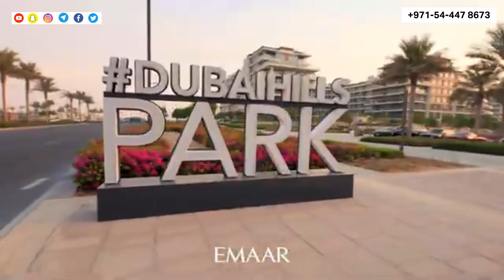Dubai Hills Estate ┃ EMAAR Properties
THE GREEN HEART OF DUBAI
Dubai Hills Estate

Wake up to luscious landscaped greens and
pristine fairways with an iconic backdrop of the
Burj Khalifa and the Dubai skyline. Live in a
sophisticated address that inspires peak
performance, every day. Come home to the Dubai Hills Estate

Community In Prime Location in DUBAI on Alkhail Road across Om Suqem Road
Only  Minutes Away from :
- 6 Minutes from Emirates Mall
- 8 Minutes from Jumeirah
- 15 Minutes from DUBAI Downtown ( Burj Khalifa)

Full Serviced Community
Community Key Features
✅ 2.700-ACRE Multi-Purpose Development
✅ 18-HOLE Championship Golf Course

✅ 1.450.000 SQM Parks & Open Spaces
✅ 180,000 SQM Dubai Hills Park
✅ 282,000 SQM Dubai Hills Mall
✅ 3 Schools
✅ 54 KM Bicycle Route

AVAILABLE MALTI CHOICE OF PROPERTIES

⚜️ LUXURY VIP VILLAS
⚜️ BIG PLOTS SIZE FOR VILLAS
⚜️ STAND-ALONE VILLAS
⚜️ TOWNHOUSE VILLAS
⚜️ APARTMENTS 1,2&3 BEDROOMS
⚜️ BUSINESS CENTER

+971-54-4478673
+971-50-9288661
Firas Al Ali
Certified Property Expert